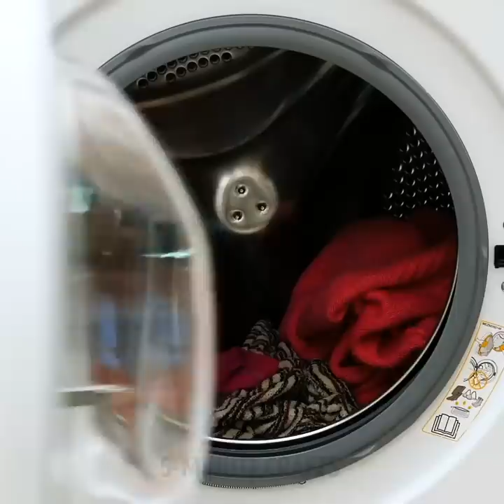30 SMART GADGETS FOR YOUR HOME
TIMESTAMPS:

1:50  Mirror film
2:47 Waterproof t-shirt
4:02 How to make kebab
5:35 Homemade dumplings
7:12 No space in the closet
9:08 How to store minced meat
12:22 Kitchen gadget